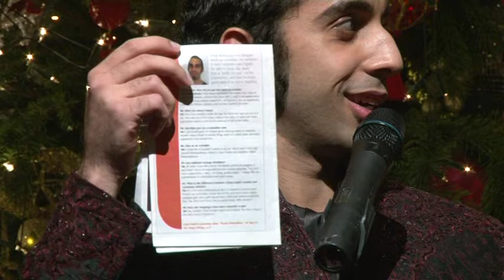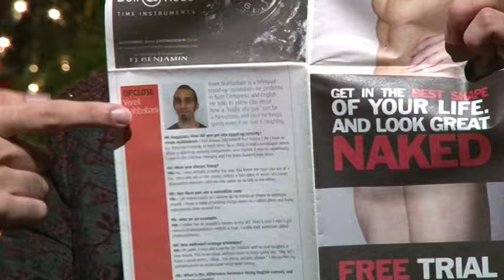DSOBA Annual Dinner 2010 - Vivek Mahbubani 棟篤笑 (fr 3:20)